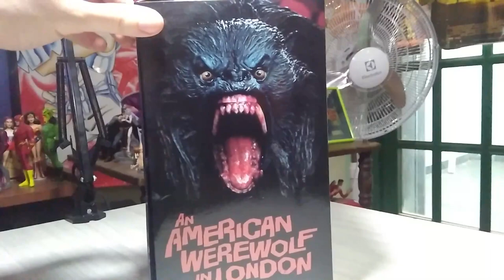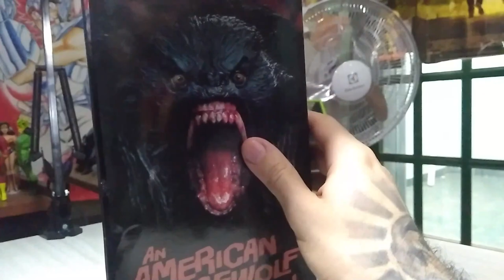An American Werewolf In London Ultimate Kessler Wolf Neca Unboxing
Un hombre lobo americano en Londres (An American Werewolf in London según su título original en inglés) es una película británico-estadounidense de terror con elementos cómicos, a su vez con humor negro. Estrenada por primera vez en 1981, fue dirigida por John Landis y protagonizada por David Naughton, Griffin Dunne y Jenny Agutter y ganó un Óscar en 1982 al Mejor maquillaje, premio concedido a Rick Baker por su trabajo en las escenas de transformación de hombre en lobo. Con el tiempo Un hombre lobo americano en Londres se ha ido convirtiendo en una película de culto.1​